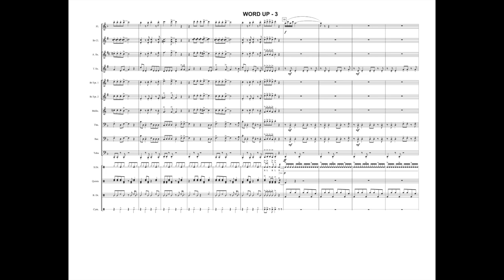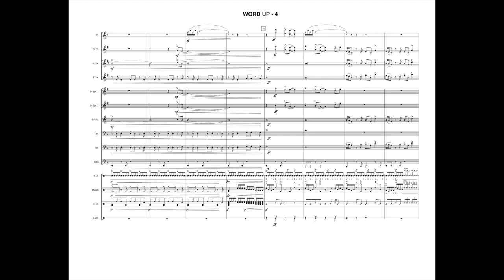Word Up by Cameo arranged for Advanced Intermediate Marching Band by WARD MILLER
No crowd can resist the allure of this 80's synth pop classic by Cameo!  A simple yet effective jam, your band will love the sudden drop in volume that builds to a big conclusion. @ArrangeMe Instrumentation includes
Score (8.5x11 landscape)
Parts (flip folder sized)
Flute/Piccolo
Clarinet 1-2
Alto Sax
Tenor Sax
Bari Sax
Trumpet 1-2
Mellophone
Trombone
Baritone (BC and TC)
Tuba
Electric Bass
Snares
Tenors
Bass Drums (5 line)
Cymbals